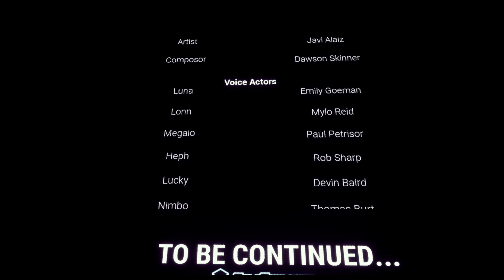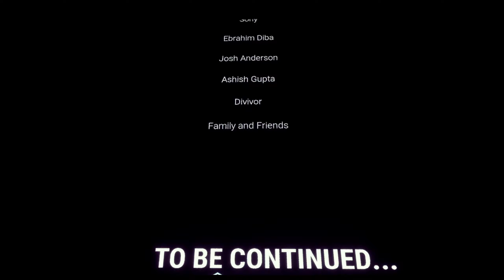Lonn PCVR - " No Commentary , Pure Gameplay 1440p " - Part 20 ( THE END )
Lonn PCVR on Oculus / Meta Quest 2 via airlink.
Latest patch fixes issue in last video where was stuck at the brain.